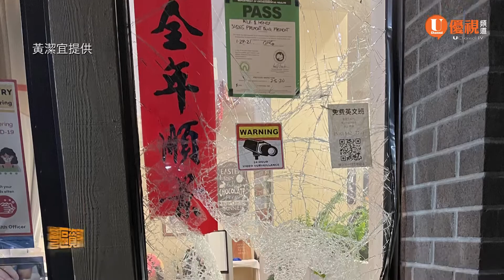疫情期間餐館四度遭竊 議員東主黃潔宜無可奈何 20201121 優視灣區資訊 Uchannel TV Bay Area News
東灣佛利蒙市華裔市議員黃潔宜經營的「迦南廚坊」台灣小吃餐館，於上週四晚間遭竊賊砸破玻璃闖入行竊，而這已經是去年新冠疫情以來，該店第四度遭到宵小光顧...